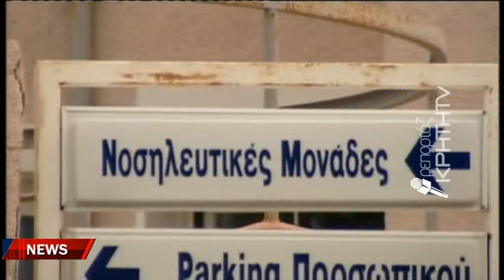Το λουκέτο σε ιδιωτική μονάδα από την επόμενη Δευτέρα αφήνει στο έλεος δεκάδες ασθενείς